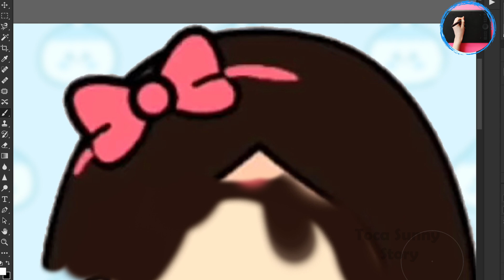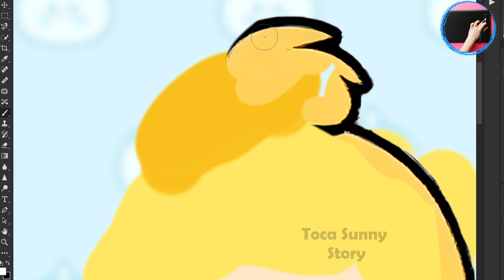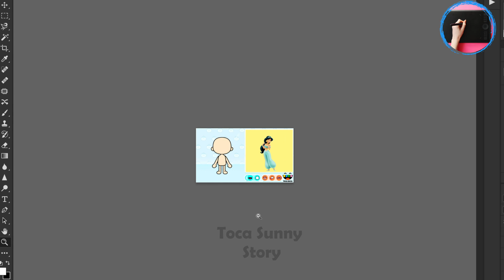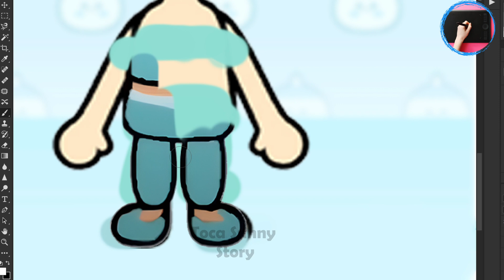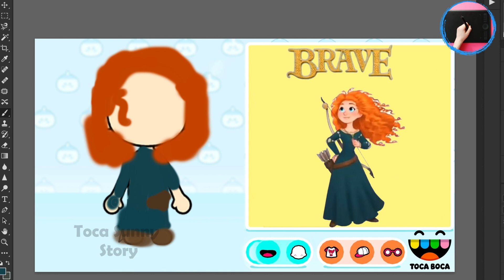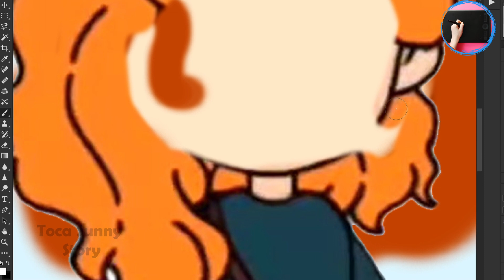Compilation Of PRINCESSES 2! ❤️👸 Toca Sunny Story / Toca Boca / Toca Life World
Welcome to Toca Sunny Story! ❤️